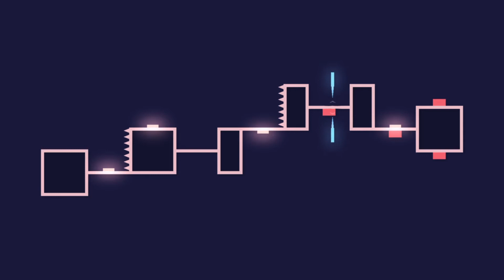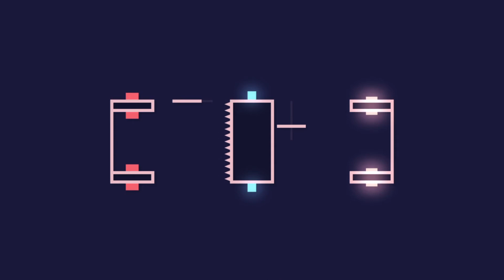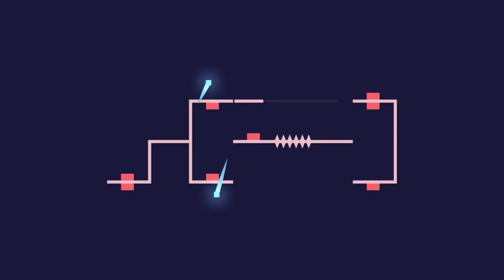Deleveled World 9 100% Walkthrough No Deaths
Deleveled World 9 100% walkthrough, no deaths, no retries.
Secret switches and level at 11:10